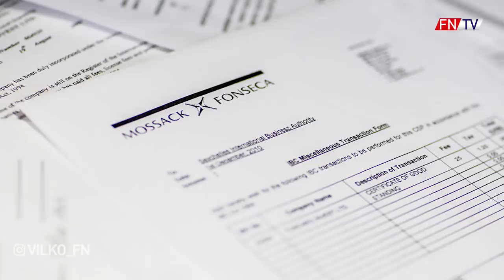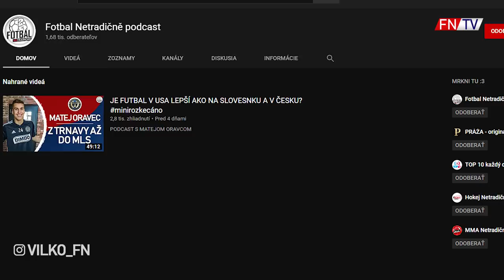NAJLEPŠÍ KAPITÁNI VŠETKÝCH ČIAS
😂  24h ovládám TINDER MODELKY